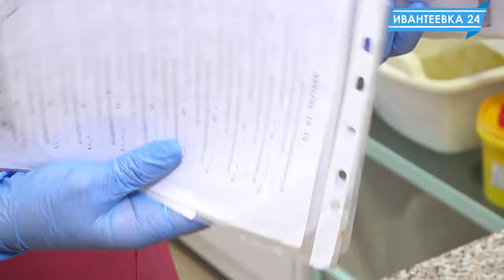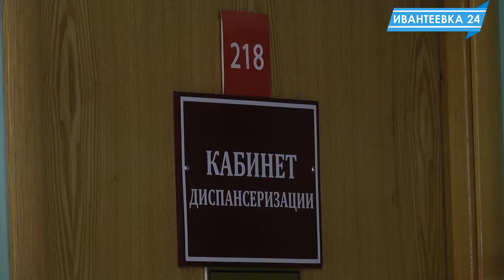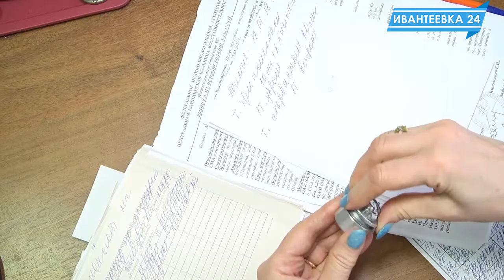Диспансеризация в 2018 году. Что проверяют и как проходит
О порядке прохождения диспансеризации в 2018 году. Какие анализы и проверки проходят жители в зависимости от возраста. Все чаще стали выявлять онкологические заболевания.
Однако до сих пор большинство жителей обращаются за помощью только когда что-то ноет, колит или валит с ног.
С начала 2018 года диспансеризацию прошли 150 ивантеевцев. Планируется провести диспансеризацию для 10 тысяч жителей.